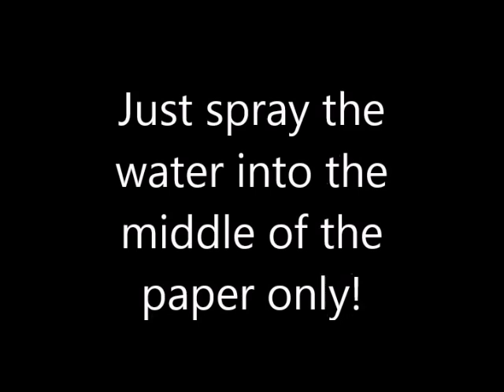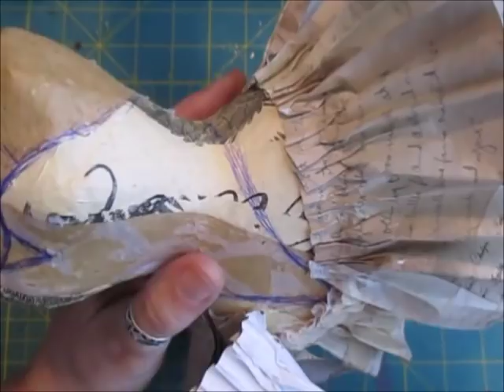Altered Paper/Lace Dressform Tutorial - jennings644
Our NEW Wix Store - August 2021